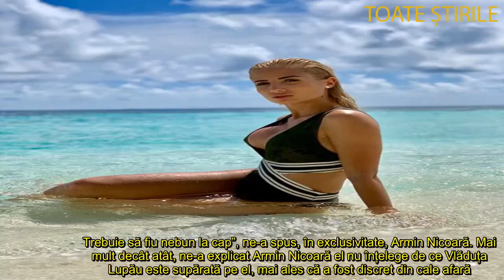Cum încearcă să își revină Armin Nicoară după scandalul cu Vlăduța Lupău! ”Claudița, Claudița Plâ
Armin Nicoară a avut un început de an cum nu se aștepta, implicta într-un scandal monumental de amantlâc cu Vlăduța Lupău, motiv pentru care a decis să –plece din România, alături de iubita oficială, Claudia Puican.
Plecați din România pentru a se relaxa pe pârtiile din Austria, Armin Nicoară și Claudia Puican nu par să reușească să uite de toate problemele în momentul în care schiază, cei doi extenuându-se reciproc.

Armin Nicoară și Claudia Puican au evadat, la începutul anului din România, cei doi mergând în Austria, la Solden, alături de familia saxofonistului, pentru câteva momente de relaxare pe pârtiile de acolo. Și, normal, cei doi speră ca scandalul dintre Armin Nicoară și Vlăduța Lupău să fie uitat și să treacă împreună peste momentele grele pe care relația lor trebuie să le îndure. ”Claudița, Claudița... Vine Claudița pe schiuri! Stați să vedeți ce țiți vine, e chestia asta în roșu! Hai țiți, ți-e frică? Ai obosit? Ce, plângi?”, spune, pe pârtie, Armin Nicoară, iar Claudia Puican replică: ”Nu, dar mi-e greu”. Normal, nu plângea (probabil) cin cazuia scandalului de amantlâc în care a fost implicat iubitul ei, ci din cauza efortului pe care l-a depus pe pârtie, Claudia Puican explicându-i că o dor picioarele.

După ce Claudia Puican s-a plâns de oboseală în fața lui Armin Nicoară, acesta a decis să întrerupă filmarea și, cum era ultima zi, să meargă să se relaxeze împreună cu frumoasa lui iubită la un Spa din Austria. Dar, de fapt, vacanța celor doi nu s-a încheiat, pentru că Armin Nicoară și Claudia Puican au decis să mai petreacă câteva zile și în italia, tot la schi.

Armin Nicoară a spus adevărul despre relația cu Vlăduța Lupău, în exclusivitate pentru WOWbiz.ro
”Nu are nimeni de unde să știe ce s-a întâmplat între mine și Vlăduța. Dacă s-a întâmplat ceva, eu, ca bărbat, nu o să mă laud, nu te poți lăuda cu așa ceva.Mai bine o să spun că nu am avut nicio relație cu ea, decât să spun că am făcut și am dres. Eu, ca bărbat, nu pot să mă laud cu așa ceva, chiar dacă a fost, chiar dacă nu a fost... Trebuie să fiu nebun la cap”, ne-a spus, în exclusivitate, Armin Nicoară. Mai mult decât atât, ne-a explicat Armin Nicoară el nu înțelege de ce Vlăduța Lupău este supărată pe el, mai ales că a fost discret din cale afară.

”Totul a început din cauza ei. Nici nu știu... Am plecat la schi și, în acea dimineață, am văzut articolul în care ea vorbea urât de mine, că ea m-a ridicat pe mine, că nu ar putea avea o relație cu un om cât mâna ei... Dar nu știu de ce a început ea să povestească, cui i-a povestit, dar eu nu mă bag. (...) Noi am plăcut la public foarte mult, ne-am înțeles foarte bine... Adică, noi nu ne feream de oameni. De exemplu, dacă era o melodie așa, mai de dragoste, normal că ne comportam pe scenă... Dar nu vreau să dau mai multe amănunte”, ne-a mărturisit Armin Nicoară despre scandalul cu Vlăduța Lupău.

Cu toate acestea, ne-a precizat saxofonistul, răbdarea lui nu este... infinită. ”În ultima vreme am mai vorbit cu Vlăduța, dar mai mult pe ceartă, așa”, ne-a explicat Armin Nicoară, recunoscând astfel, în exclusivitate pentru WOWbiz.ro, că ține legătura cu artista. Dar, totodată, l-a enervat reacția soțului Vlăduței Lupău după  ce acesta i-a postat mesaje pe contul lui de socializare, Armin Nicoară explicând clar că nu acceptă să se bage alții în scandalul cu artista și a precizat că informațiile WOWbiz.ro cu privire la iubita lui, cântăreața Claudia Puican, sunt adevărate.

”Claudia este iubita mea de ceva timp. În scandalul ăsta, nu a avut ce să facă... Mă știam cu Vlăduța înainte de ea și i-am spus să nu se bage. Nu i-am dat voie să se bage, chiar dacă prietenul lui Vlăduța (de fapt, soțul ei, fotbalistul Adi Rus de la CFR Cluj, n. red.) mi-a comentat pe pagină. I-am șters mesajul pentru că nu am vrut să îi dau apă la moară... Dar el nici nu știe ce s-a întâmplat, poate e ceva ce el nu știe. Eu vin și zic ”nu. Nu, nu”, dar dacă el continuă, atunci... nu știu ce o să zic, poate o să zic și eu ceva”, a mai spus, pentru WOWbiz.ro, Armin Nicoară, sugerând că ar avea suficient de multe de împărtășit despre lucrurile întâmplate în compania artistei Vlăduța Lupău.

Armin Nicoară și Vlăduța Lupău, scandal colosal
”Era nunta celebrei KristYana cu impresarul ei, Petrișor Rustem. Îmi amintesc că Vlăduța Lupău și Armin Nicoară au stat, atunci, în București, trei zile. Doar ei doi, la hotel. Au făcut filosofie la hotel, doar ei doi, într-o cameră? Adică, mai toți cei care au fost la petrecerea la care au cântat au observat că sunt împreună, dar nimeni nu zicea nimic, se obișnuiește printre muzicanți să se mai lege o relație... Iar ei doi, trei zile, deși nunta a durat doar una, la București, singuri, singurei? Și mai se comportau și ca doi porumbei...”, ne-a spus Leo de la Strehaia despre ce s-a întâmplat între Armin Nicoară și Vlăduța Lupău.